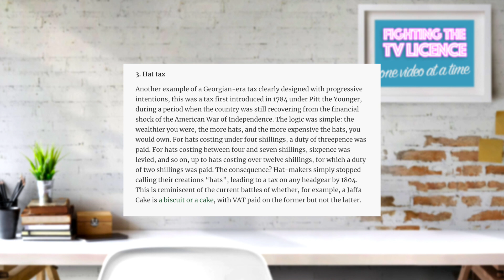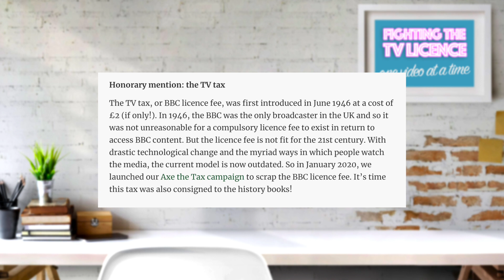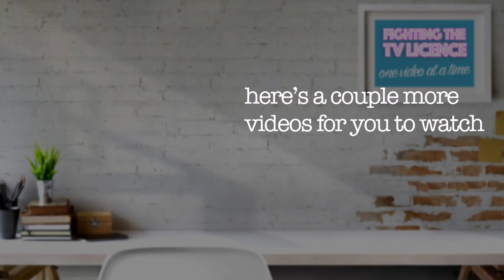TV Licence Fee Is A Strange Tax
The Tax payers alliance is really in the fight against the tv licence fee, let’s take a look at some of their stuff